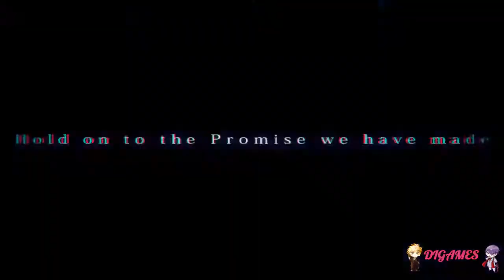Galtia (Senri) #100 - ¡¿DE DONDE SALISTE, LAYLA?!